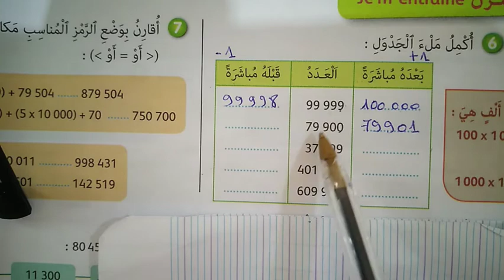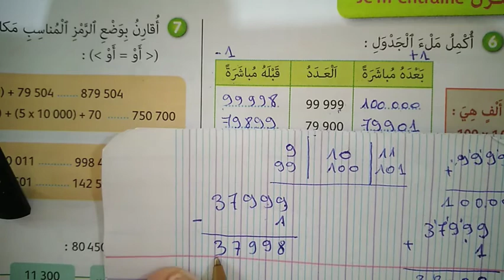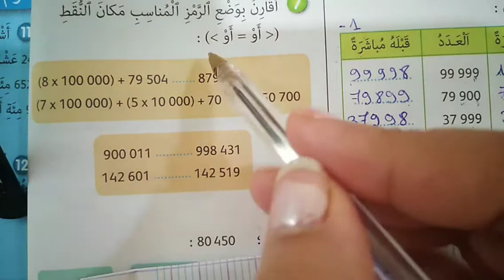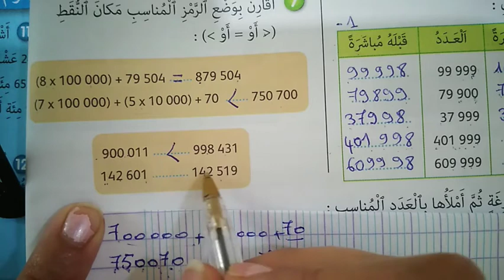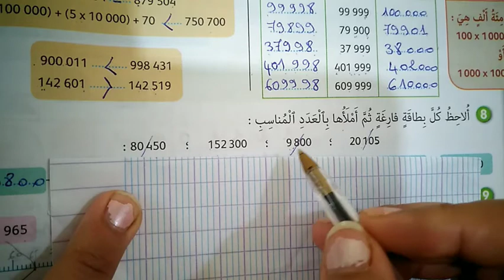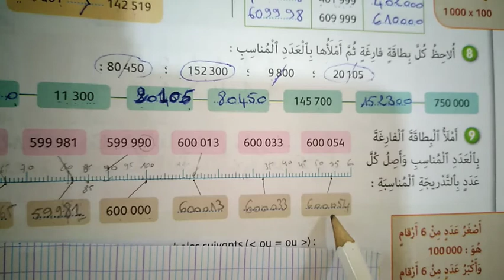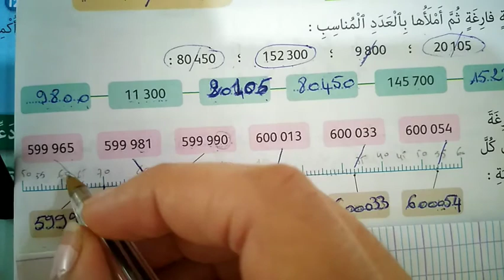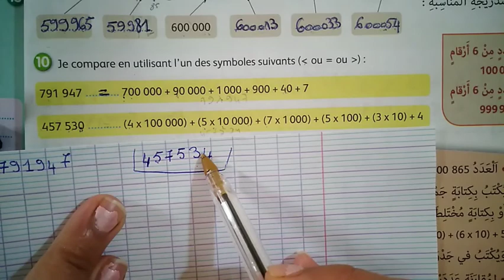تمارين الصفحة 20 مع الشرح الجيد في الرياضيات المستوى الرابع.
الجيد في الرياضيات المستوى الرابع ستجدون تمارين الصفحة 21في فيديو اخر